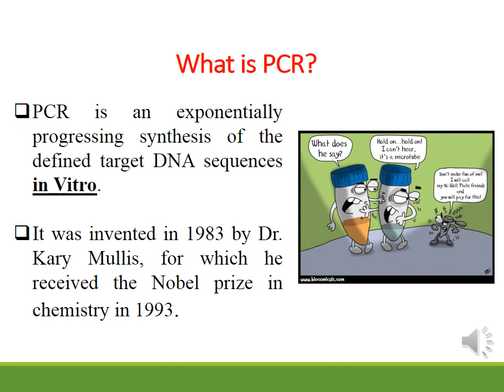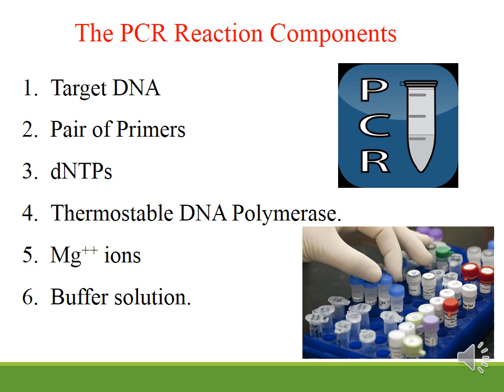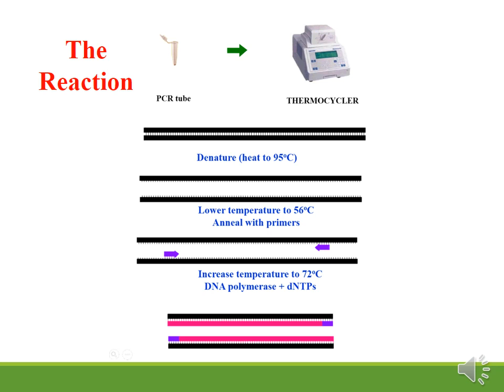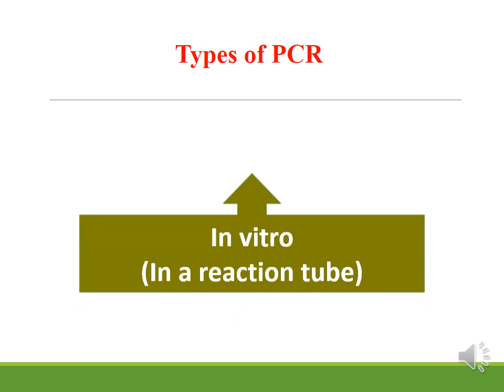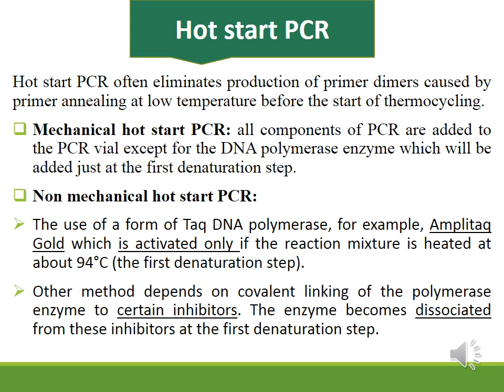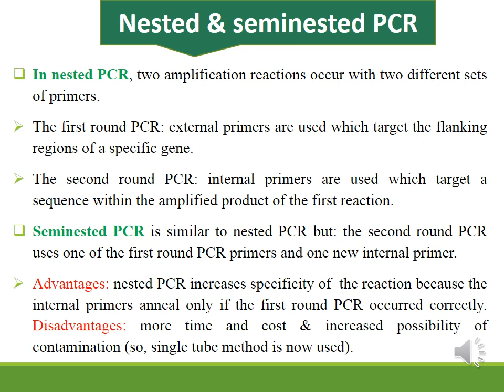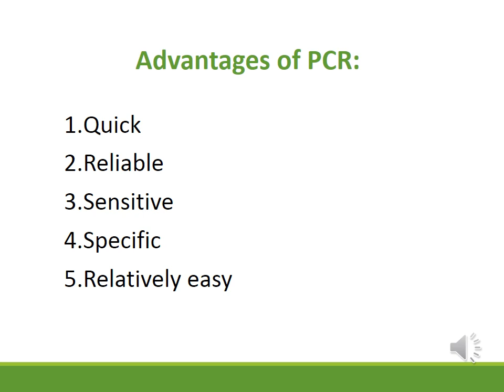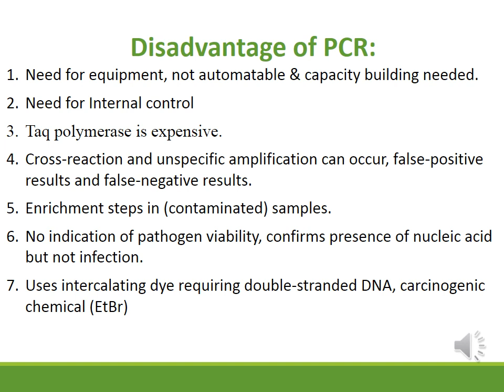Practical Virology / PCR / lab 6